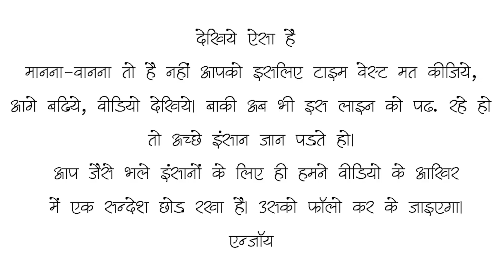Mujhse Mohabbat Hoti To Nibhati Sahi - Karan Gautam | A Open Mic Poetry By wordsutra